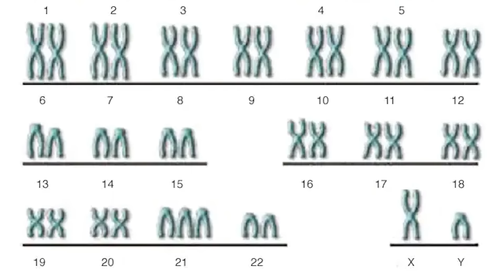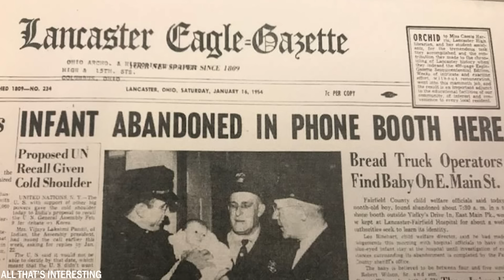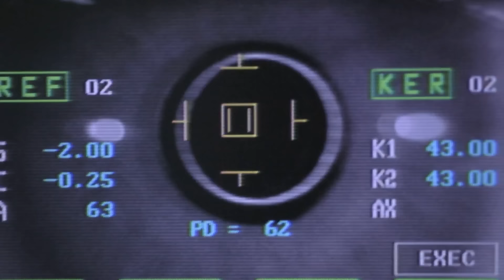20 Adoptivkinder, von denen du nicht glaubst, dass es sie gibt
In der heutigen Gesellschaft wird das Konzept der "Familie" immer vielfältiger und umfassender. Das zeigt sich besonders an der wachsenden Zahl von Familien, die adoptierte Kinder in ihr Leben aufnehmen. Heute zeigen wir euch 20 Adoptivkinder, von denen ihr nicht glauben würdet, dass es sie gibt.